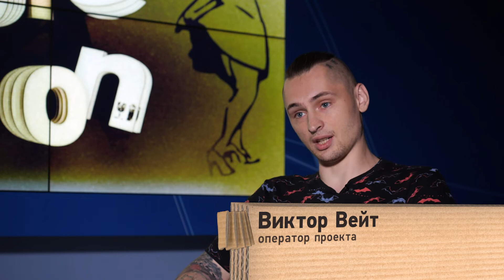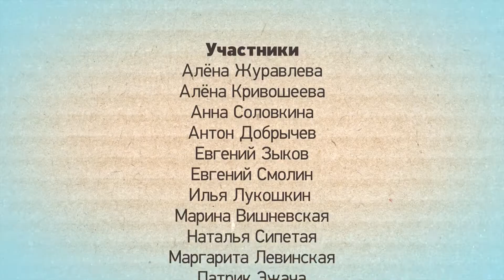«Две ноги, правая и левая – можно запутаться, с какой начинать!» // «Буги-сейшн», часть 8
Танцевальный проект «Буги-сейшн» от разработки идеи до финального концерта длился десять месяцев. Очень многое со съёмок репетиций, интервью и танцев, зрители еще не видели. Смотрите перед итоговым гала-концертом серию «Неизданное»! Кстати, в ней мы расскажем и о тех, кто работал за кадром.